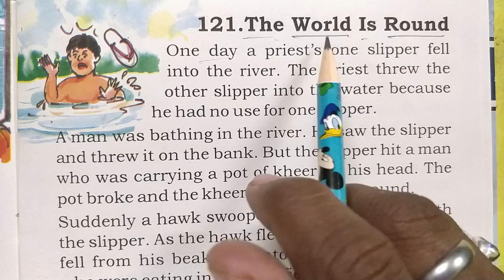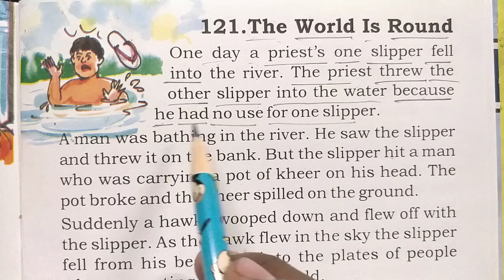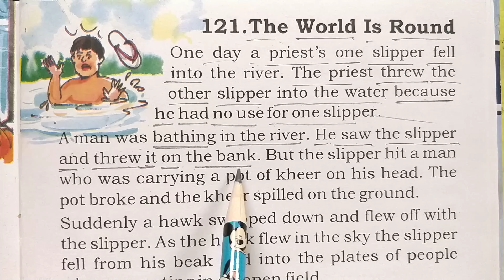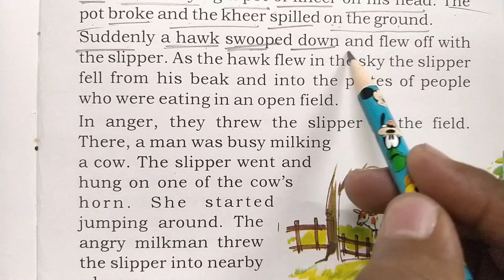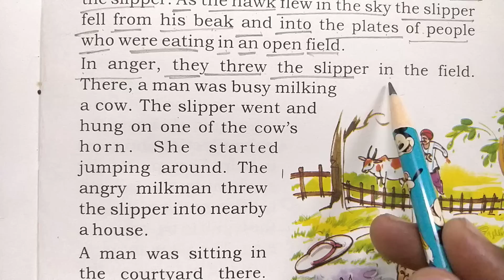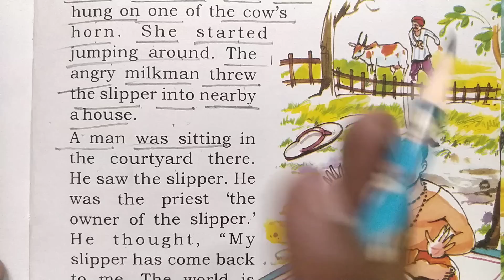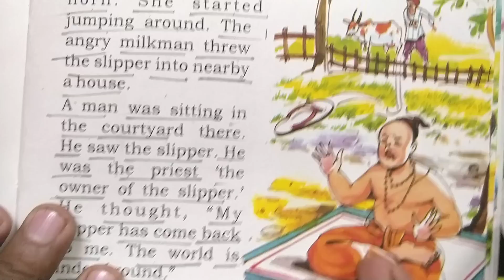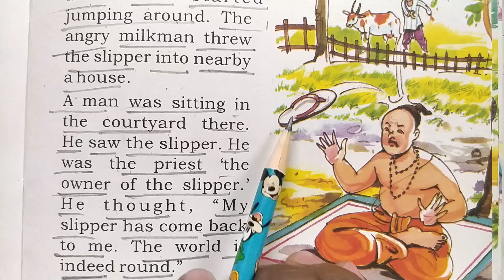🌎The World🌍 is Round || इंग्लिश पढ़ना कैसे सीखे?इंग्लिश में ट्रांसलेट करना?How to Translate?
😂Short Funny Story 😂|| इंग्लिश पढ़ना कैसे सीखे?इंग्लिश में ट्रांसलेट करना?How to Translate?

❤️Short Love Story ❤️|| इंग्लिश पढ़ना कैसे सीखे?इंग्लिश में ट्रांसलेट करना?How to Translate?

1●english padhna kaise sikhe
2●इंग्लिश पढ़ना कैसे सीखे pdf
3●इंग्लिश पढ़ना कैसे सिखाएं
4●english bolna samajhna kaise sikhe
5●इंग्लिश में ट्रांसलेशन
6●english bolna sikha
7●english me translate kare
8●इंग्लिश में ट्रांसलेट करना
9●english bolna sikhe
10● Moral story in english